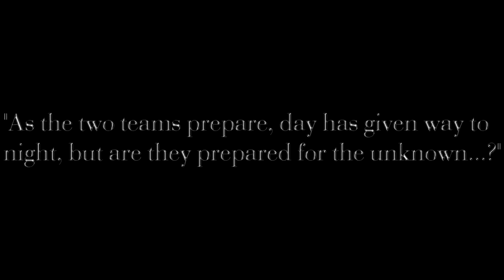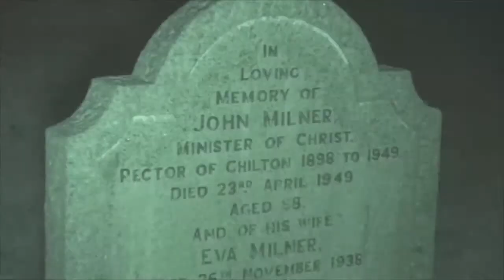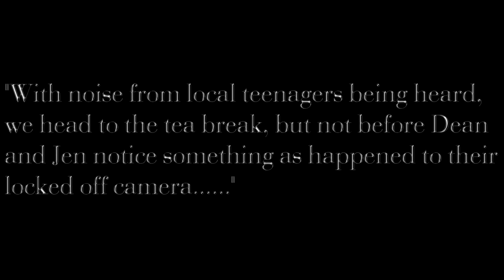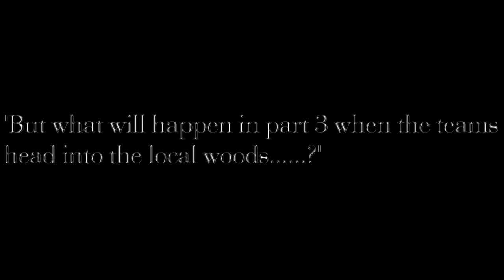PARA SHORTSLOCATION X PART 2 "WHO GHOST THERE"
PART 2 OF A THREE PART EPISODE, JASE AND LUKE AND JOINED BY DEAN AND JEN FROM WHO GHOST THERE.